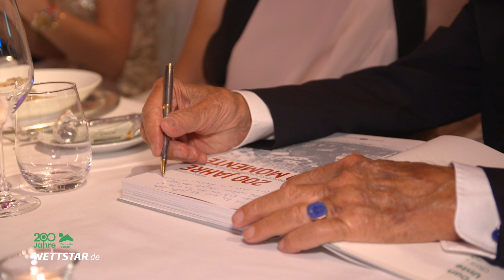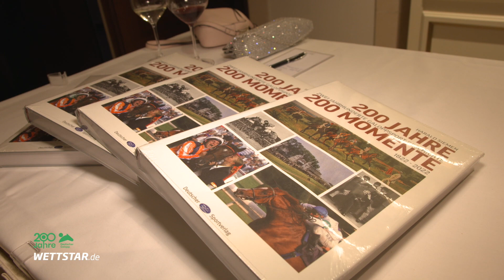Gala 200 Jahre Deutscher Galopp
Es ist die Historie des Sports, die schon am längsten von allen existiert.
Der Deutsche Galopp feiert sein 200 Jähriges Jubiläum.

Es sind die Geschichten, wie sie nur der Rennsport schreiben kann.
Es sind die Emotionen, wie sie nur jemand fühlen kann, der seiner Leidenschaft nach geht.
Und es sind die Menschen, die unglaubliches bewegen können.
Diese Menschen, sind wir alle. Ob Besitzer, Züchter, Reiter, Stallarbeiter, Funktionär, Sponsor, Wetter, Zuschauer, Politiker  oder Rennsportliebhaber.

Wir alle lieben diesen Sport und wir alle sind auf der selben Seite.